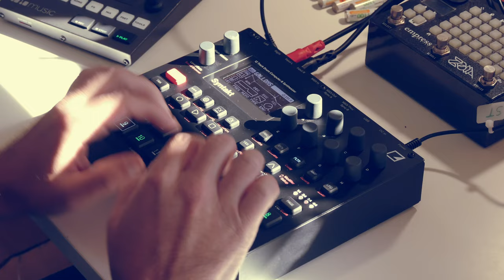Syntakt 1.3 jam - Gallons